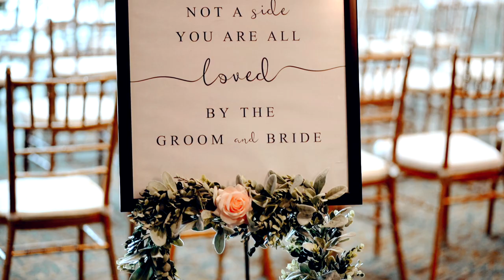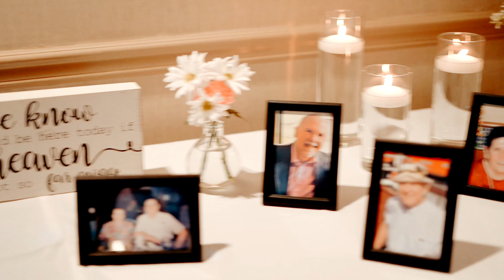Christy & Tom Wedding Film - Turf Valley Resort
What a fun couple! Their reception had every person on the dance floor and I mean every person. The energy was so much fun. They had a beautiful first look earlier in the day that had both of them in tears. Christy looked absolutely stunning. Turf Valley is such a beautiful venue. Their couple's portraits looked dreamy. Tom and Christy danced their butts off at the end of the night. Along with several hilarious speeches from their loved ones.

Venue: Turf Valley Resort
Videographer: Taran Films

Shot and edited by: Taran Films